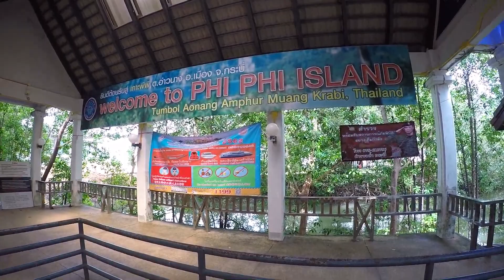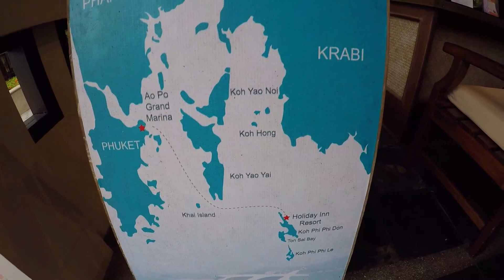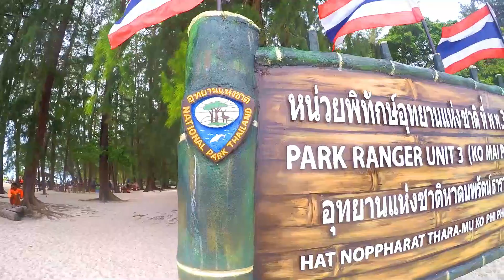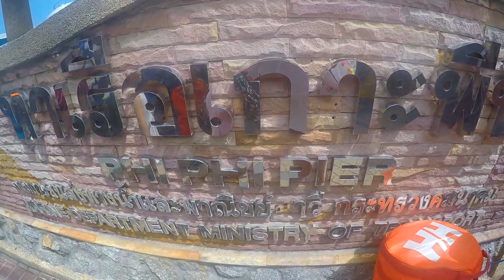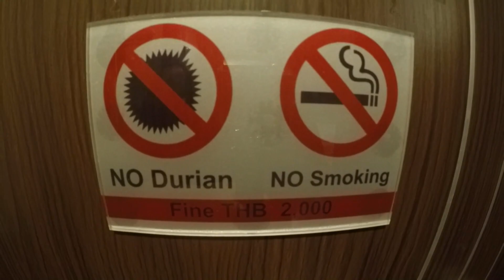PHI PHI ISLANDS 2019 | BAMBOO ISLAND| Holiday Inn Resort Phi Phi Island | MayaBeach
anna & jarek boruch
music: Alex H feat.  Mona Moua - There s No Turning Back